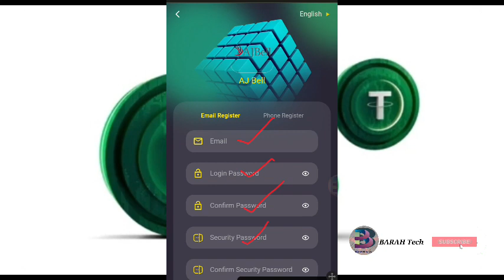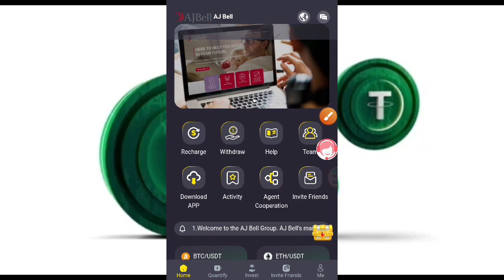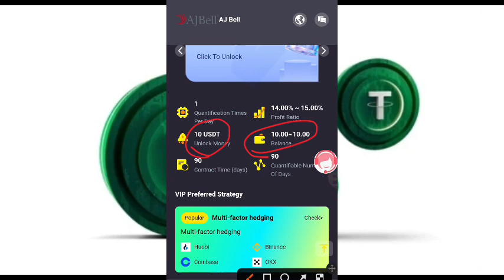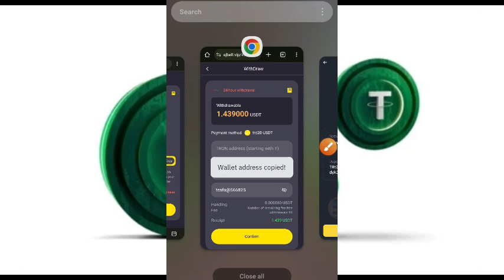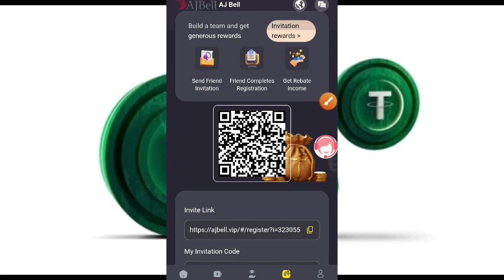EARN $1.5 IN USDT (PROOF). NEW EARNING Website 2024| Free Cloud Mining Site 💰💰 እንዳያመልጣችሁ! ! !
New USDT investment website | New user reward 50USDT | USDT mall website | The best way to make money

VIP1 investment principal is 8 USDT, daily income is 2.7USDT
VIP2 investment principal is 58USDT, daily income is 14.5USDT
VIP3 investment principal is 258USDT, daily income is 64.8USDT
VIP4 investment principal is 658USDT, daily income is 178USDT
VIP5 investment principal is 1658USDT, daily income is 448USDT
VIP6 investment principal is 3658USDT, daily income is 1014USDT
VIP7 investment principal is 6658USDT, daily income is 1897USDT
VIP8 investment principal is 9658 USDT, daily income is 2850USDT
VIP9 investment principal is 16658USDT, daily income is 4896USDT
VIP10 investment principal is 36658USDT, daily income is 10666USDT

A invites B, you will get 3% commission.

B invites C, you will get 2% commission.

C can get an additional 100 USDT

B can get an additional 30 USDT

A can get an additional 20 USDT

Note: The more deposits you make, the more generous the rewards will be. There is no need to apply for commission, it will be automatically returned to your Allianz account.

If the team deposits 50,000 USDT within 24 hours, they will receive a reward of 2,500 USDT.

If the team deposits 100,000 USDT within 24 hours, they will receive a reward of 6,000 USDT